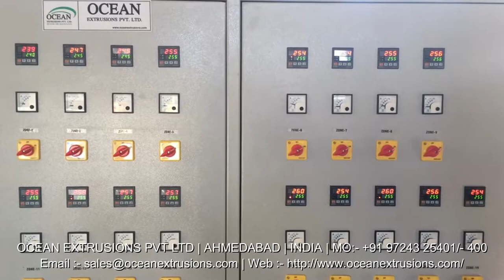Air Bubble Film Making Machine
With our in-Depth Knowledge and Experience of this Industry, we are Engaged in offering an Excellent Range of Air Bubble Film Making Machine. This Machine is Developed from the Excellent Quality of Material as per the set Standard of Industry. Provided Machine is Stringently Tested on Diverse Parameters so as to Deliver a Flawless Range. Customers can Avail this Machine from us at Market Rates in a Promised time Fram.

Features of Air Bubble Film Making Machine:
Excellent functionality
Consistent performance
High strength
Smooth functioning
Low maintenance
Durability
Durable finish standard
Robust design
Long lasting

Application of Air Bubble Film Making Machine:-
Handicrafts
Pharmaceuticals
Scientific Instruments
Engineering & Automobile Spare Parts
Fruits & Vegetables
Machinery Wrapping

Air Bubble Film Making Machine Manufacturer Ocean Extrusions Pvt Ltd